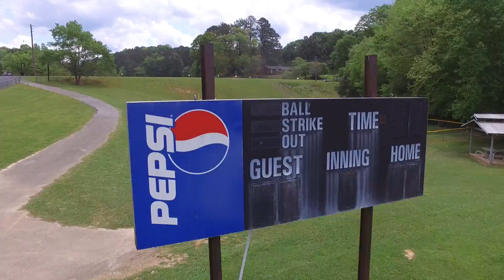A deeper look at Heflin, AL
I've added a lot of additional footage of Heflin. Hope you like it!